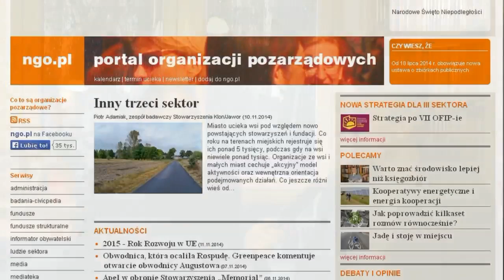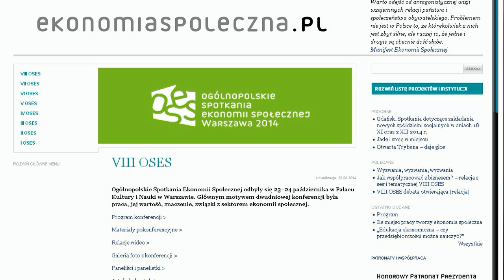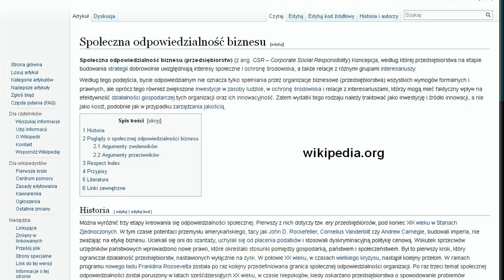NGO i Ekonomia Społecznia - Nawigatorzy Jutra, 10.2014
O środowiskach organizacji pozarządowych w Polsce oraz o ich przenikaniu się ze środowiskami ekonomii społecznej rozmawiamy z Piotrem Kęcikiem, który ma za sobą lata współpracy z różnymi podmiotami działającymi w tych nurtach. Ogląd wokół biznesowej działalności ludzkiej o wymiarze społecznym z lotu ptaka.